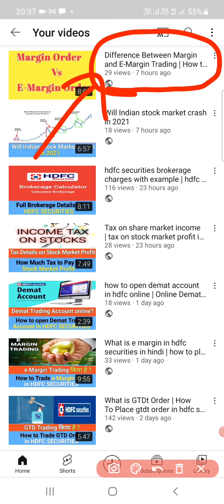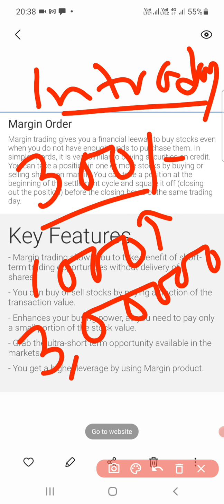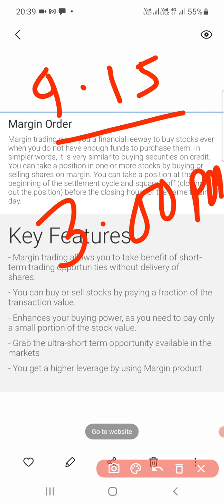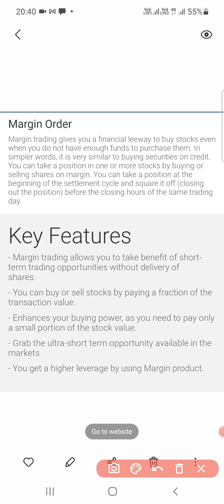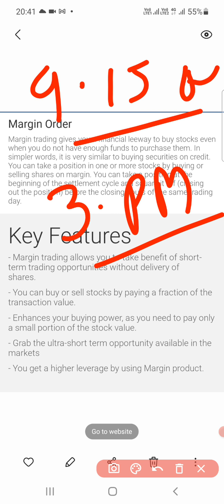Margin Trading in HDFC SECURITIES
How to benefit using Margin order type in HDFC SECURITIES